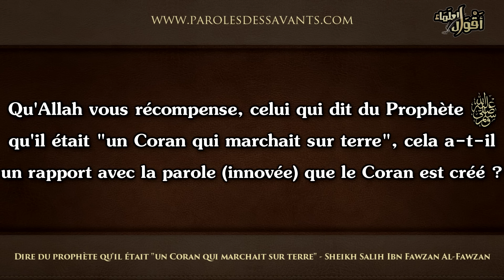Dire du prophète qu'il était "un Coran qui marchait sur terre" - Sheikh Salih Ibn Fawzan Al Fawzan